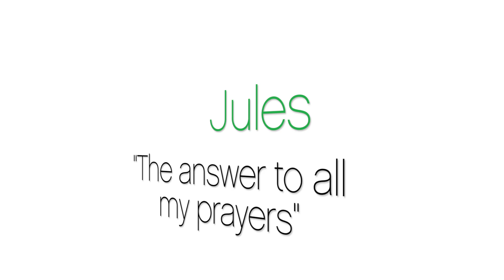Breast Cancer Screening in London UK by Dr Nyjon Eccles The Chiron Clinic- Breast Screening London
| Breast Cancer Screening in London UK by Dr Nyjon Eccles- Chiron Clinic- Breast Screening UK Testimonial from Jules

Breast Cancer Screening Service by Dr Nyjon Eccles- Chiron Clinic- Breast Screening UK Testimonial from Jules

What exactly is Breast Medical Infrared Scanning?

Thermal 2Breast medical infrared scanning uses state of the art technology which scans the body using a thermal imaging camera to produce an image or "thermal scan". This scan is trying to detect heat and not a lump.

Breast tumours have abnormal blood vessel patterns that give off more heat than the surrounding tissue. These blood vessel and heat patterns begin to occur between 6 and 10 years before tumours form. Therefore detecting this heat can enable early intervention and reduce risk and also the potential for serious surgery.

The blood vessel growth that accompanies tumour formation is termed neovascularization. Neovascularization is the earliest sign of a rapidly growing tumour and can be determined with infrared technology.

A thermal scan analyses the heat that is given off by the breast and allows for immediate display onto a computer monitor. The images obtained provide an indirect measurement of the metabolic activity of breast tissue. In other words, abnormal tissue is identified on a thermal scans as focal 'hot spots,' abnormal blood vessel patterns and disturbed cooling response.

Breast Screening, Breast Screening London, Breast Screening UK, Breast Cancer Screening, Early Breast Cancer Screening, Breast Screening Service, Cancer Therapy, Bio Identical Hormonal Replacement

Dr Nyjon Eccles, The Chiron Clinic, 104 Harley Street, London, W1G 7JD, 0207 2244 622, Chironclinic.com, Bindonhouse.com, 104chironclinicharleystreet